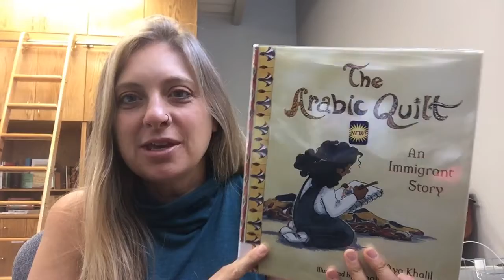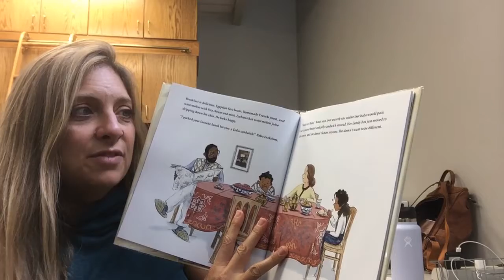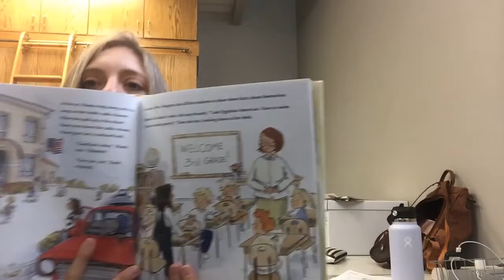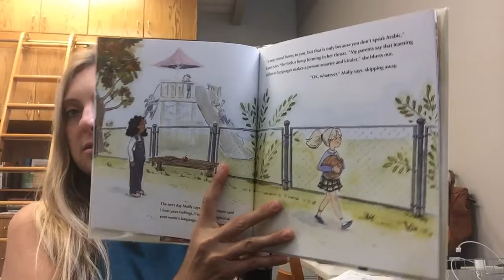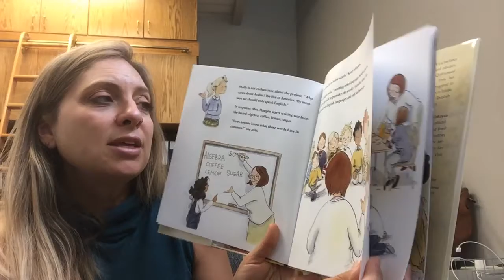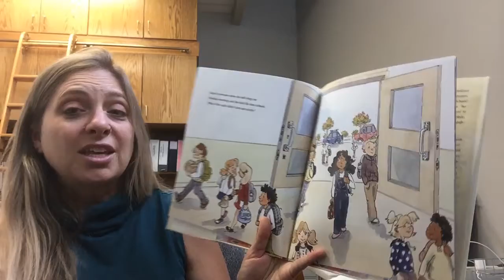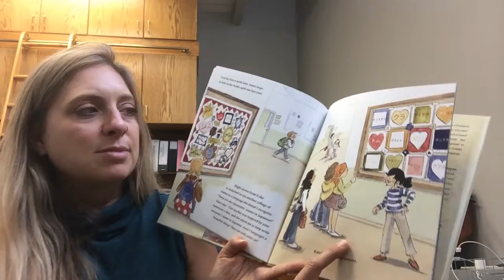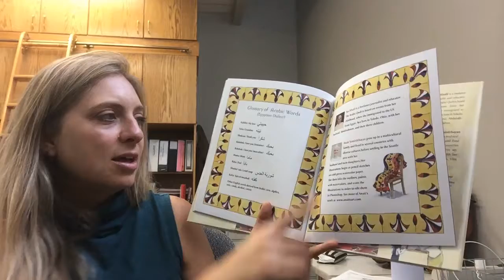The Arabic Quilt